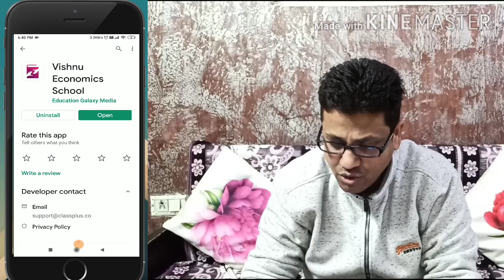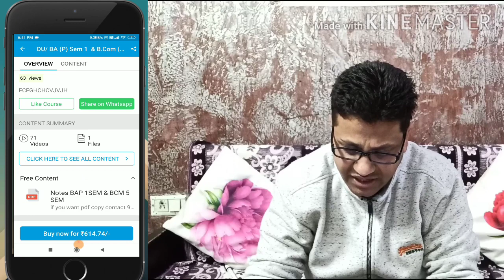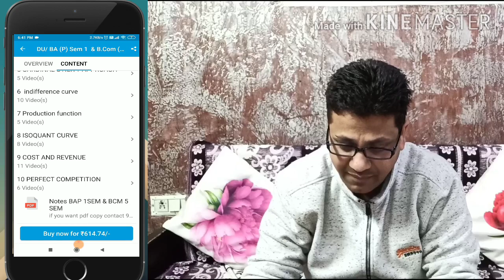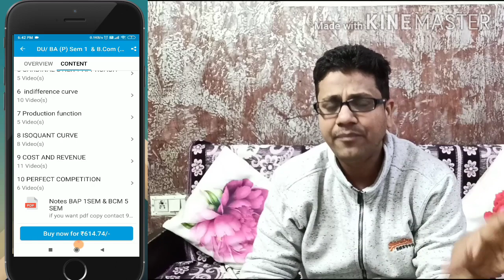Delhi university| School of open learning | economics notes | B.A program Semester 1| microeconomics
and GET
1 Complete Syllabus
2. Notes
3 Past year paper
4. Question bank
5. practice papers

NTA- NET (2 Year duration ) Rs. 5000
MA ECONOMICS
1 Advance microeconomics (RS 799)
2. Introductory macroeconomics  (RS 800)
3. International economics  (RS 801)
4. Public Finance (RS 802)

DELHI UNIVERSITY 🎓
1. B.A (P) Sem 1/ B.com (P) Sem 5 (Principles of Microeconomics) Rs 599
2. B.A(P) Sem 2
(Principles of Microeconomics) (Rs 600)
3.  B.A (P) Sem 3 / B.com (P) Sem 6 (Principles of Macroeconomics) (Rs 601)
4. B.A (P) Sem 4  (Principles of Macroeconomics) Rs 602
5.B.Com H Sem 1(GE), Eco (H)
INTRODUCTORY MICROECONOMICS (Rs 749)
6 B.Com H Sem 2 (GE), Eco (H)
INTRODUCTORY MACROECONOMICS (Rs 750)
7 GE Money and Banking 3rd sem (Rs 751)
10 B.A /B.com 2nd Year
Principal of Macroeconomics (Rs 754)
12 B.Com(H) SOL, 3rd year
macroeconomics   (Rs 756 and)
13. M.com Delhi University (Rs 1000)

NTA- NET
5. Money and Banking

5.B.Com H Sem 1(GE), Eco (H)
5. B.Com H Sem 2 (GE), Eco (H)
6. B.A /B.com 2nd Year
8. B.Com(H) SOL, 3rd year
macroeconomics
9. M.Com (Managerial Economics )

CBSE Board
11th Class microeconomics
11th Class Statistics
12th Class Macroeconomics
12th Indian economics